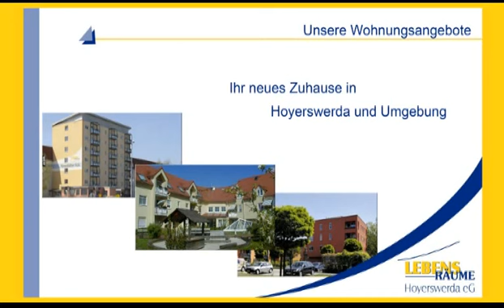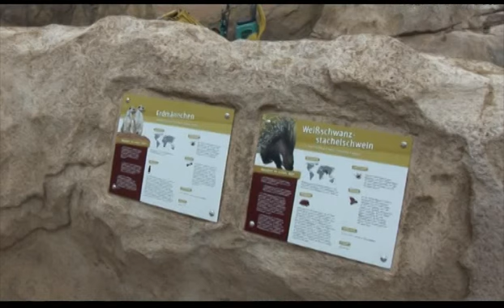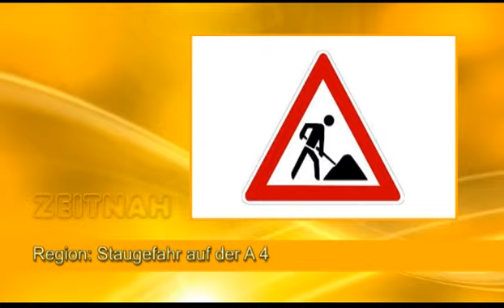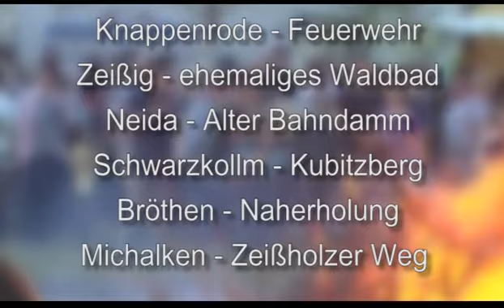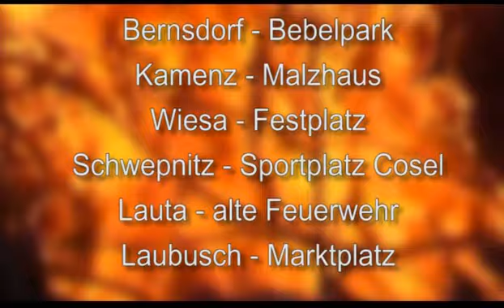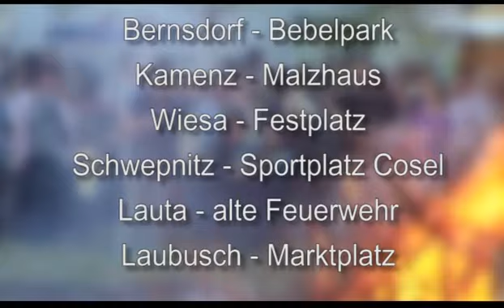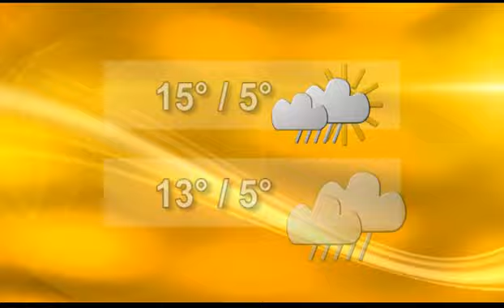Drehscheibe Lausitz vom 28.04.2015 - ELSTERWELLE